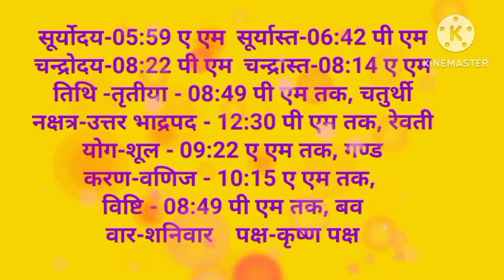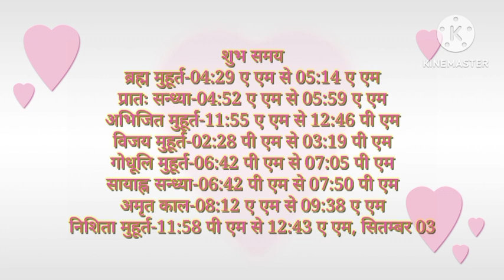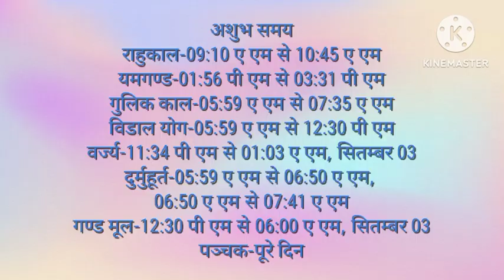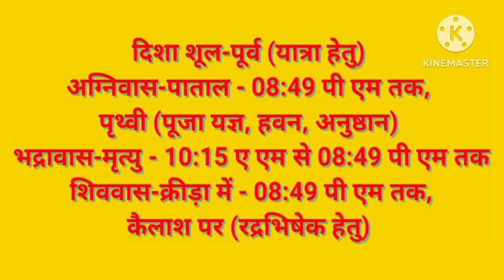Aaj ka panchang शनिवार 2 september 2023 पंचांग l आज की तिथि शुभ मुहूर्त,राहुकाल saturday ka panchang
panchang today
aaj kaun si tithi hai
aaj tithi
02 september 2023 ka Panchang । पंचांग 02 सितम्बर 2023 l 02 september 2023 saturday Hindi Panchang 02 september 2023 Panchang : 02 september 2023